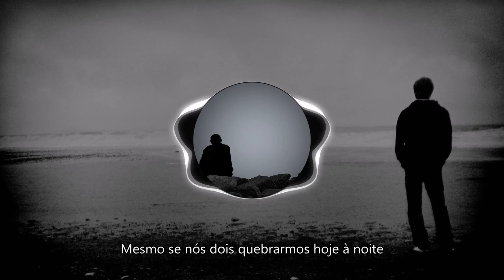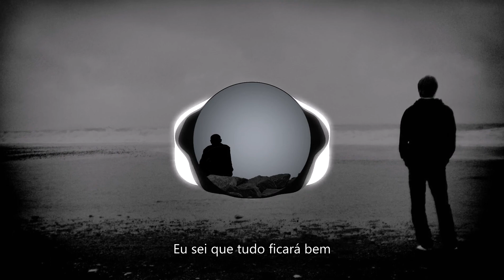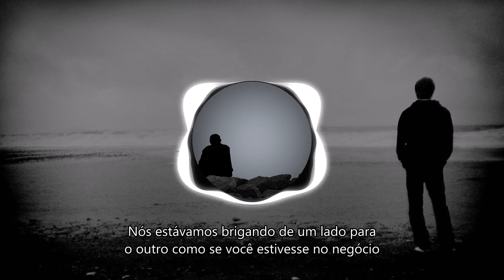NF - Time (Legendado - Traduzido) 2019 - Rap Gospel Internacional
NF - Time (Português - Tradução) 2019 - Rap Gospel Internacional